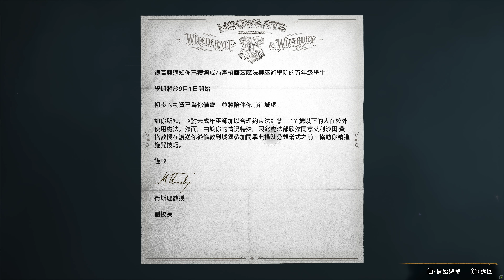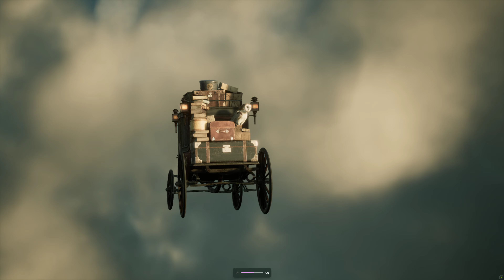Hogwarts Legacy Opening gameplay